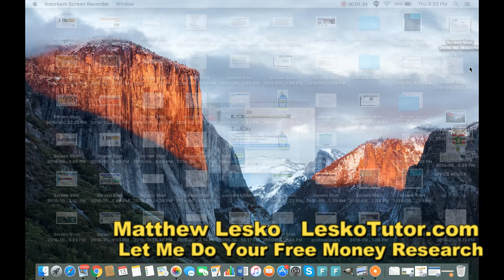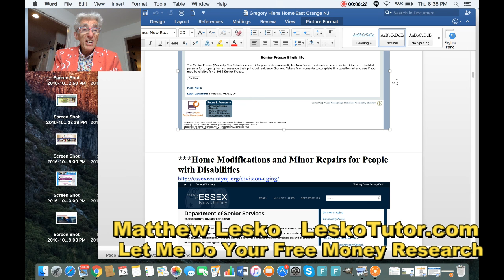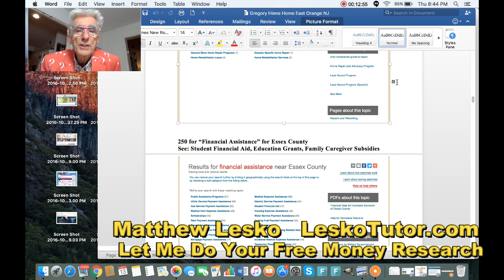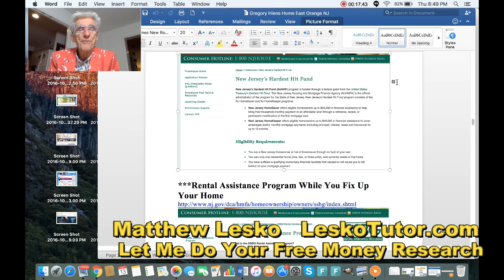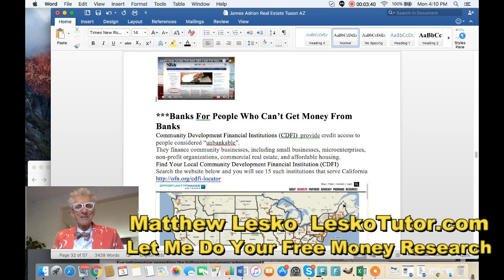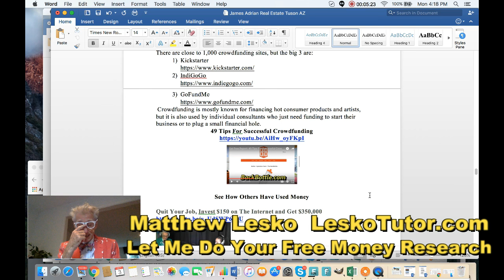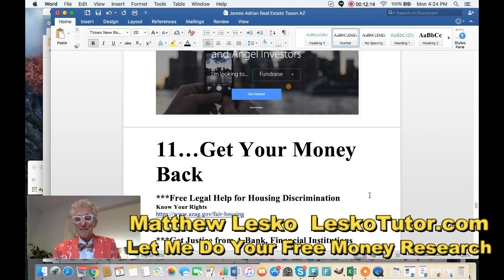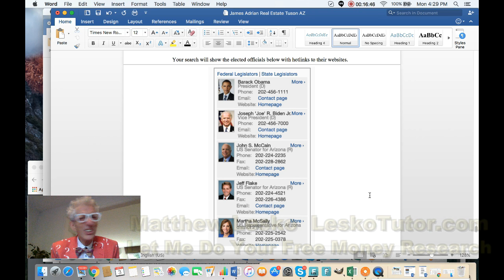Get 100% Gov't Money to Buy 4 Homes As Long As You Live In One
Matthew Lesko    LeskoTutor.com
***Let Me Do Your Free Money Research
Award Winning Financial Advice Columnist,  Researcher and Entrepreneur
Sold Over 4 Million Books
2 New York Times Best Selling Books
2 “Best Reference Book of the Year Awards from American Library Association”
Founder of 3 Information Companies
Wrote Financial Columns for New York Times Syndicate, Good Housekeeping Magazine and Chicago Tribune
Appeared on hundreds of TV Talk shows including Oprah, Larry King, Letterman, Leno, The Today Show and his famous Infomercials.